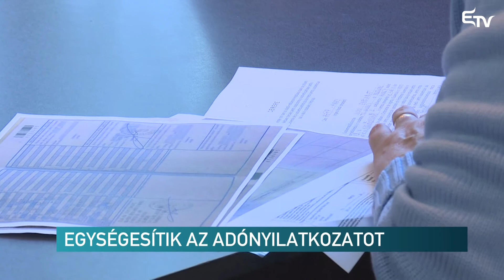Egységesítik az adónyilatkozatot – Erdélyi Magyar Televízió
Sürgősségi rendeletben fogadta el a kormány csütörtöki ülésén az egységes adónyilatkozatra vonatkozó új jogszabályt. A rendelet szerint ezentúl a béren kívüli jövedelemmel rendelkező személyeknek a korábbi hét helyett egyetlen adónyilatkozatot kell kitölteniük.